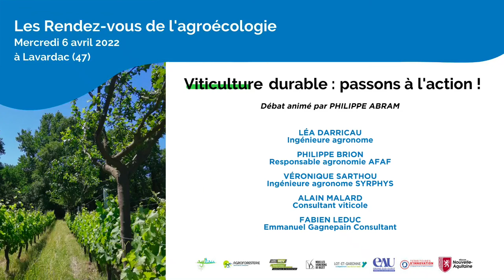LES RENDEZ-VOUS AGRO-ÉCOLOGIQUES - 6 avril 2022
Viticulture durable : passons à l’action !
Table-ronde organisée au Château de Lahitte à Lavardac – Mercredi 6 avril 2022 de 10h00/10h55

Avec la participation de :
Léa DARRICAU, Ingénieure agronome
Philippe BRION, Responsable agronomie - AFAF
Véronique SARTHOU, Ingénieure agronome - SYRPHYS
Alain MALARD, Consultant viticole
Fabien LEDUC, Emmanuel Gagnepain Consultant

Séquence 1
Impacts et conséquences du changement climatique : un diagnostic à faire partager

Séquence 2
Les enjeux d’une viticulture durable

Séquence 3
Quels leviers pour renforcer la résilience des systèmes viticoles ?